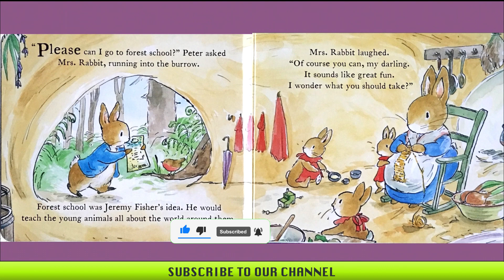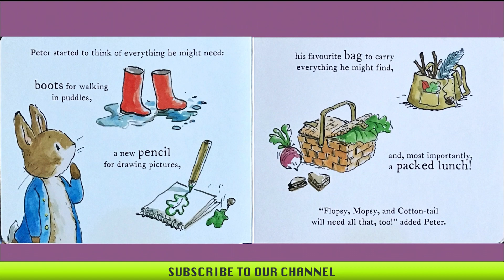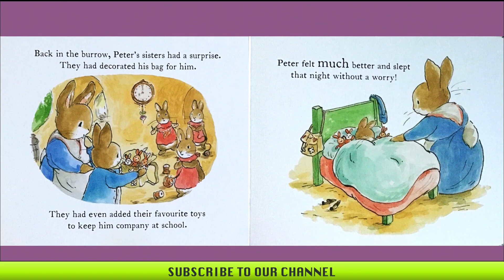The Starting school (read aloud )